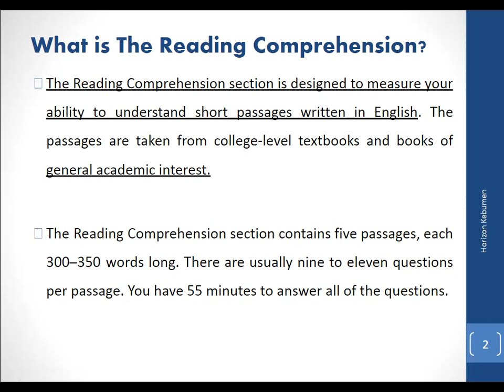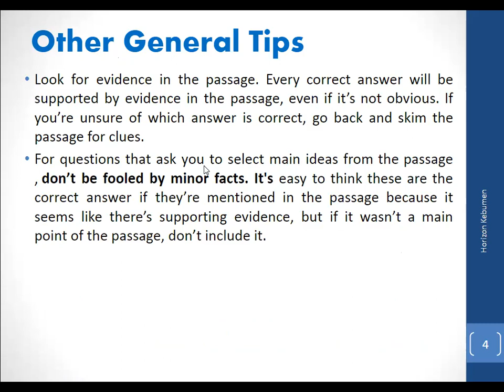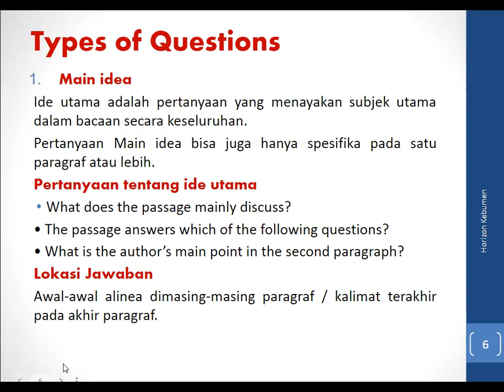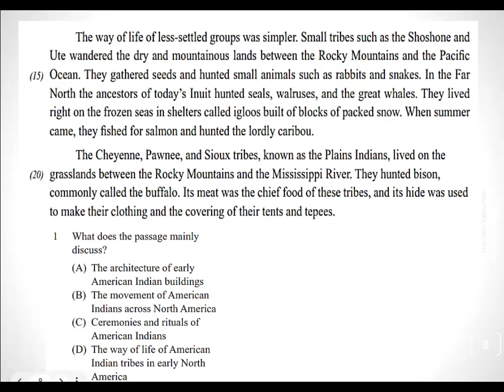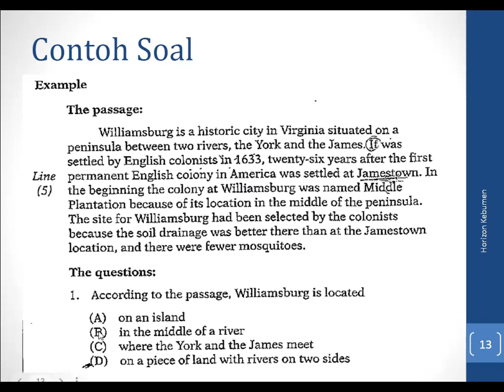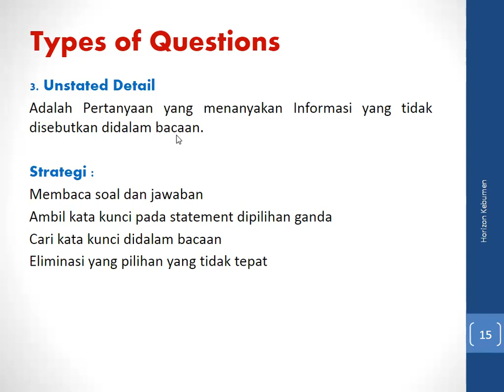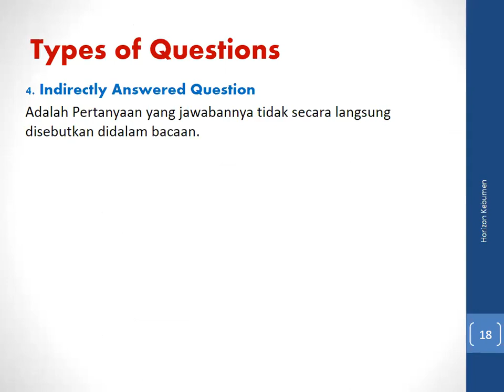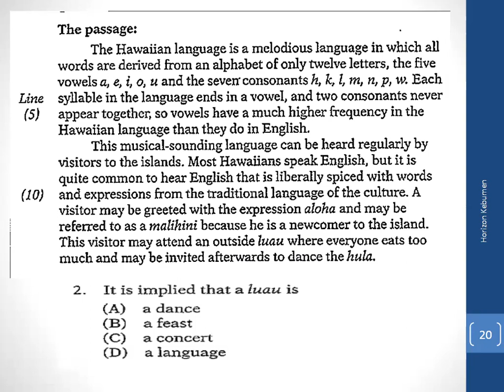Strategi Reading TOEFL ITP Bag 1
Skill dan Strategi mengerjakan soal Reading TOEFL ITP Bagian 1. Strategi reading toefl beserta contoh soal dan pembahasan